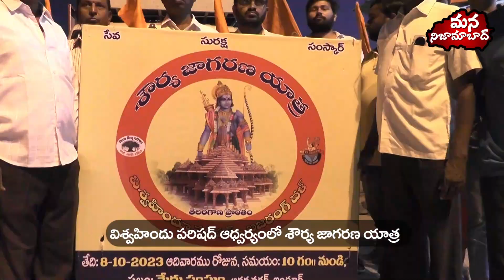Shaurya Jagarana Yatra under Vishwa Hindu Parishad | Mana Nizamabad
విశ్వహిందు పరిషద్ ఆధ్వర్యంలో శౌర్య జాగరణ యాత్ర

సమస్యను గుర్తించు ఈ నెంబర్ 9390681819 కి పంపించు.